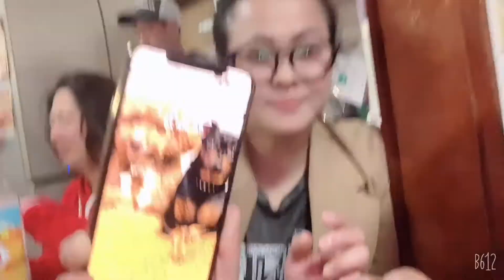Meet ang BABAE bakla party time (den house)